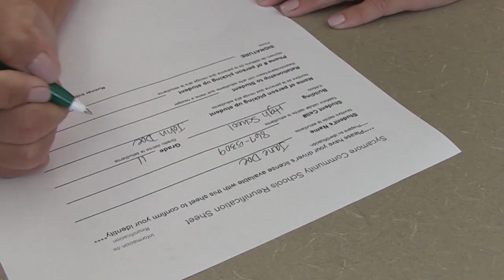Sycamore Community Schools Reunification Plan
In the event of an emergency where an evacuation of the school building is necessary, students will be transported to safety at Sycamore Community Schools’ reunification site:

Blue Ash Recreation Center
4433 Cooper Rd.
Blue Ash, OH 45242

In the event of an evacuation, families should report to this location to pick up their student(s). A Reunification Information Document will be used in an event of an emergency where a reunification process is required. This document will be made available at the Blue Ash Rec Center to assist us in releasing your child to you.

In any emergency, we will disseminate information through our mass notification system, which includes phone calls, emails, mobile app alerts, as well as the district website and social media. Additionally, we will continue to provide updates through the above avenues as needed.

for more information about our safety and security plans.